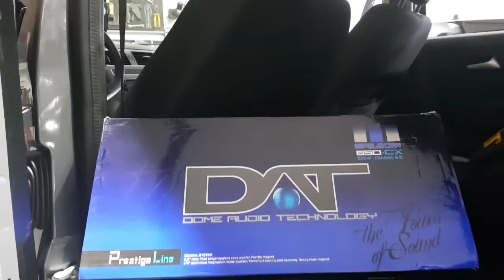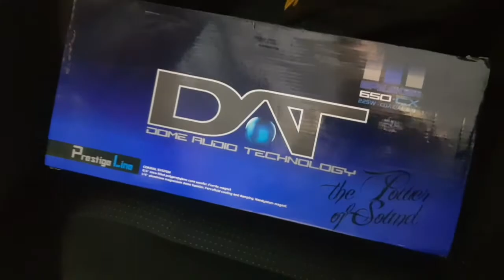ALTO FALANTE DA MARCA DAT - SURPREENDA-SE COM A QUALIDADE DO SOM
Surpreenda-se com a qualidade do som!!

Especialmente desenvolvido para os clientes que desejam som interno com muita qualidade e eficiência.